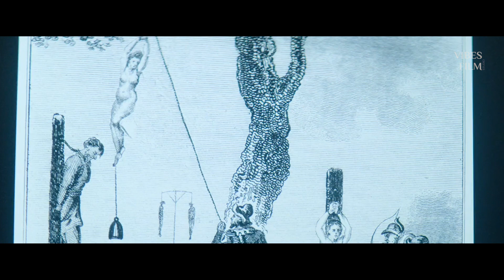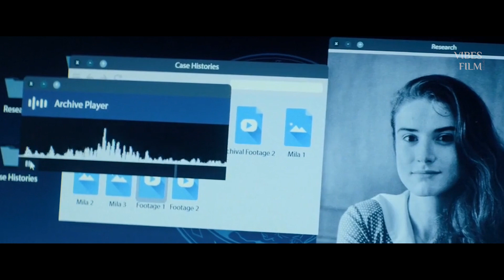KETIKA SUSTER MENJADI BAGIAN RITUAL PENGUSIRAN SETAN | PREY FOR THE DEVIL 2022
JUDUL FILM : Prey For The Devil
RILIS : 2022

CAST :
Jacqueline Byers (Annie)
Debora Zhecheva (Young Ann)
Posy Taylor (Nathalie)
Christian Navarro (Father Dante)
Nicholas Ralph (Father Raymond)